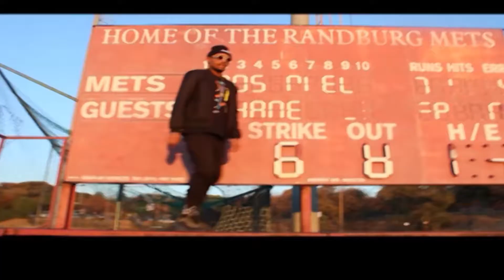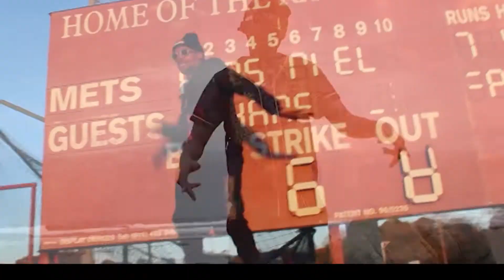Bag Pack HurrYcane Slime OneTime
The video shows the meaning behind the meaning of a nigga with a bag who is straight hustling in the city of Jozi.